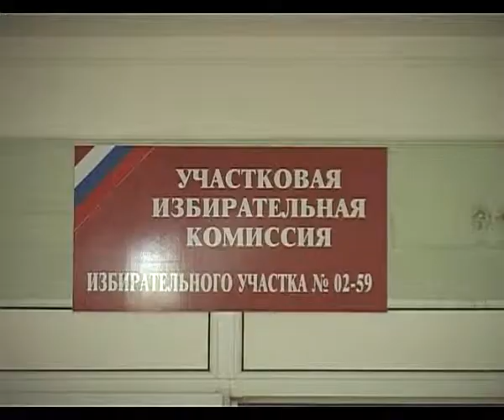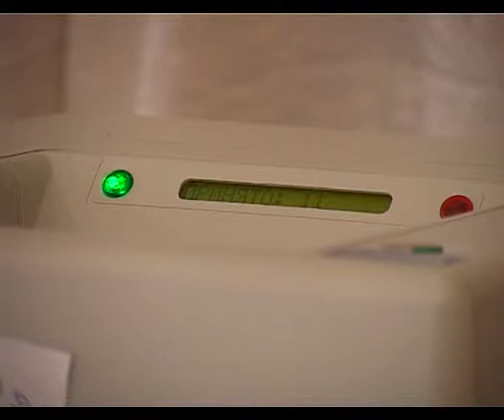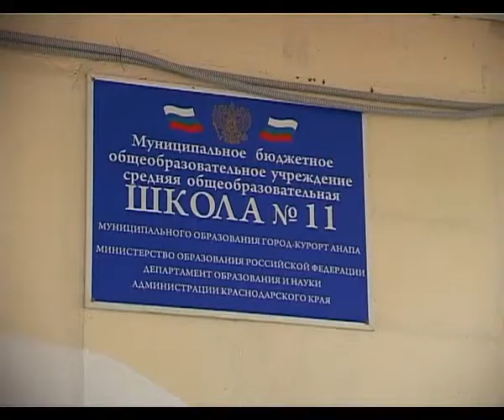Жители Су - Псехского сельского округа выбирали депутата Совета МО г-к Анапа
В 11 школе села Су-Псех  расположились два избирательных участка: 02 - 58 и 02-59. Кристина Алпатова, Альби Джегутанов, Сергей Егишьян, Виктор Левицкий и Валерий Плотников. Именно из этих кандидатов  жителям Супспехского сельского округа №26 предстояло выбрать депутата Совета МО г-к Анапа.